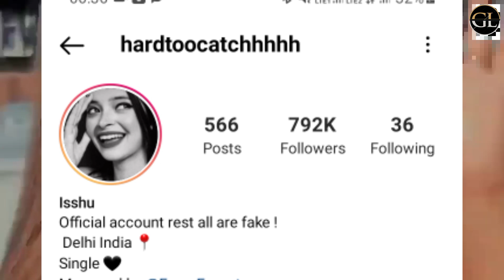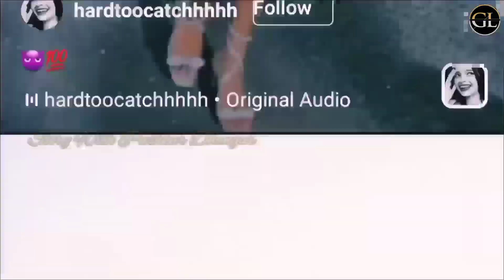Hardtoocatchhhh लड़को को इतनी गाली क्यो देती है | Female Hindustani bhau of instagram | Girl Hate Man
Your Queries-

Hardtoocatchhhh
Hardtoocatchhhh reels
Hardtoocatchhhh roast
Hardtoocatchhhh life story